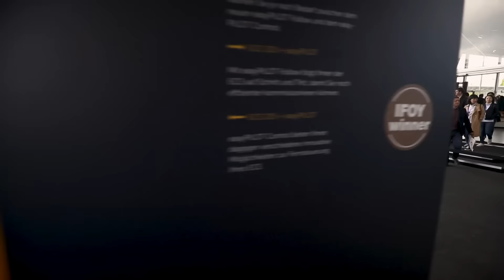Jungheinrich live @ CeMAT 2018: Der ECE-Kommissionierer mit easyPilot Follow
Am dritten Tag der HANNOVER MESSE und CeMAT 2018 geht es freihändig zu. Findet heraus, warum unser ECE-Kommissionierer mit easyPILOT Follow nicht nur einen der zwei IFOY Awards für Jungheinrich bekommen hat, sondern weshalb er auch das Lieblingsgerät unseres Moderators Felix Uhlig ist.